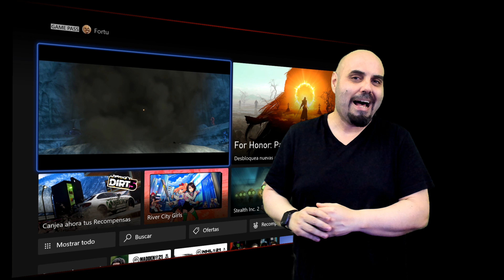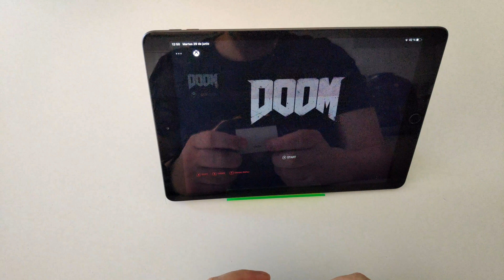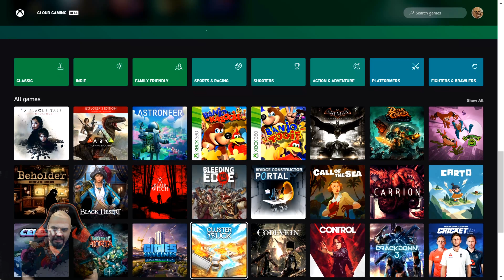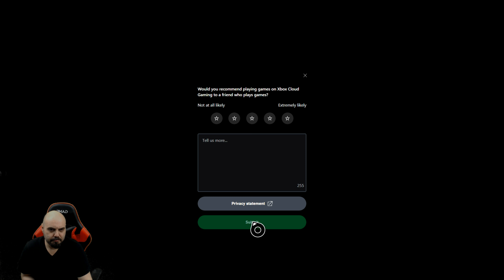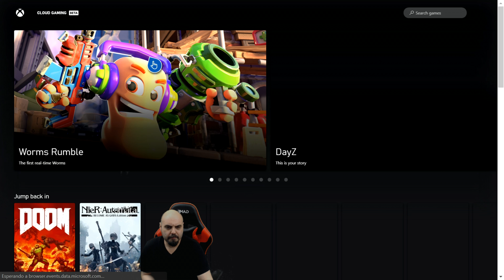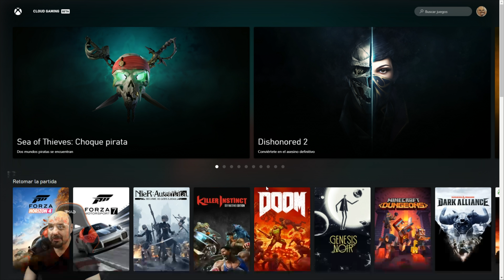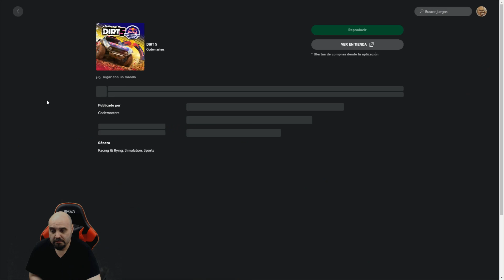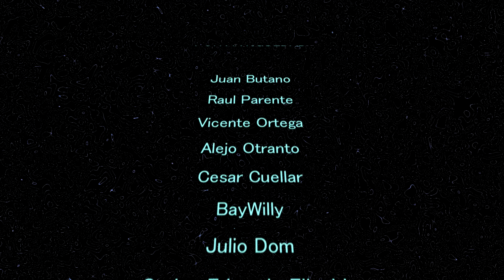xCloud llega de forma oficial a iOS, PC y Consolas y le hacemos pruebas en los 3.